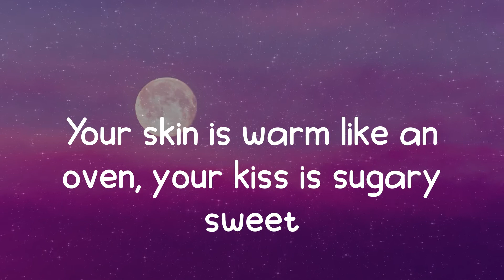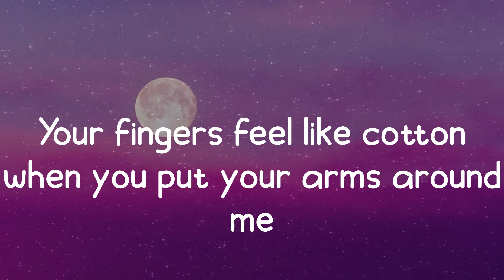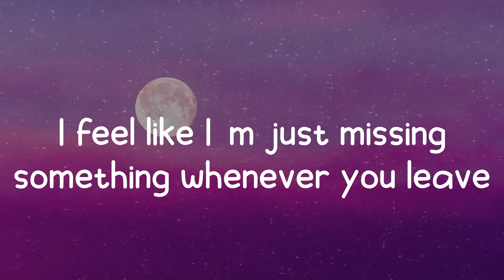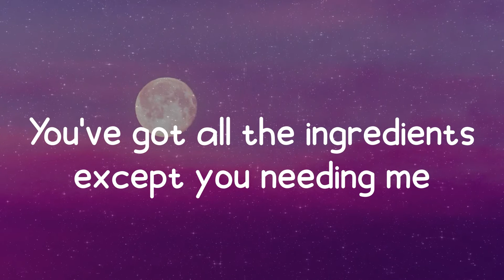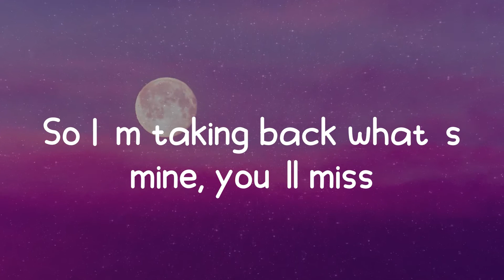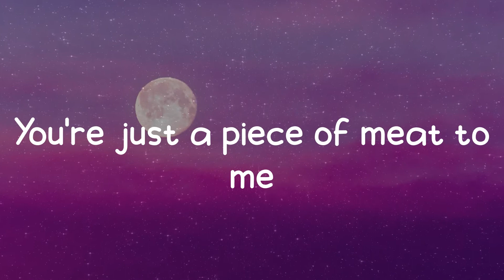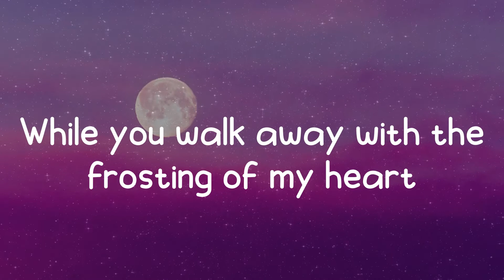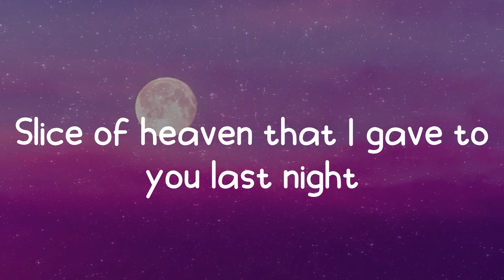Cake - Melanie Martinez (Lyrics)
𝑳𝒚𝒓𝒊𝒄𝒔:
𝑭𝒓𝒊𝒅𝒂𝒚